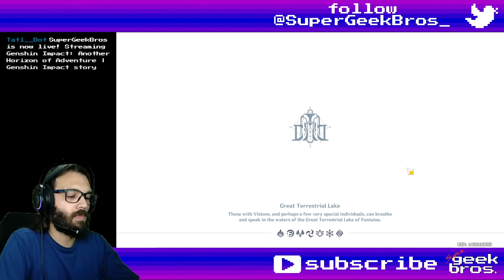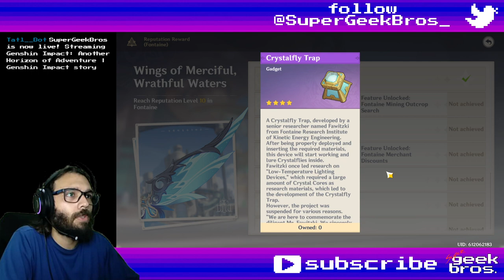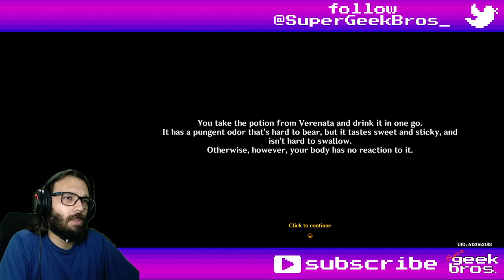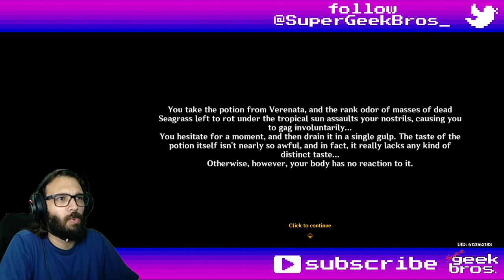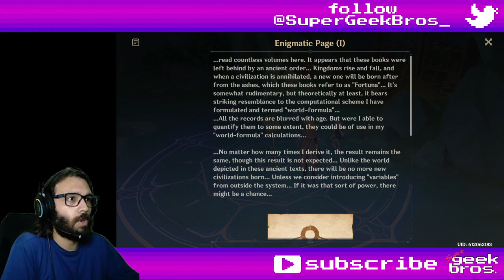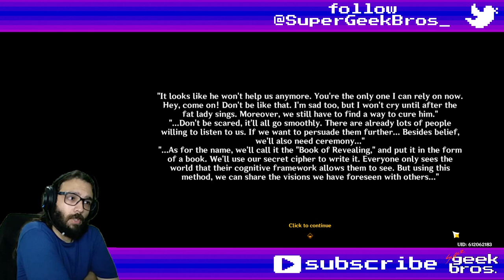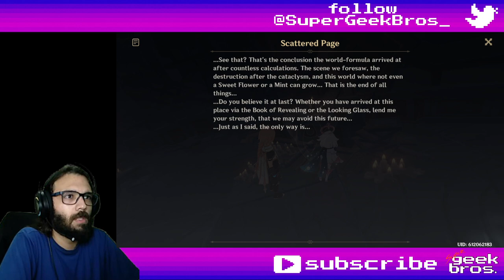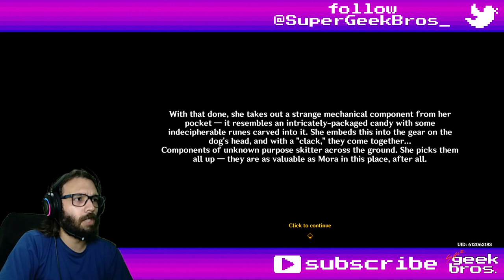Book of Esoteric Revelations and A Gradient of Dreams and Ochre | Genshin Impact stories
00:00 Another Horizon of Adventure
06:32 Semi-Automatic Forging
15:27 Steambird Interview
54:59 Book of Esoteric Revelations
2:06:29 Gradient of Dreams and Ochre

Title: Book of Esoteric Revelations and A Gradient of Dreams and Ochre | Genshin Impact stories